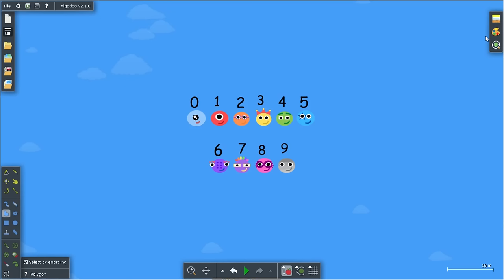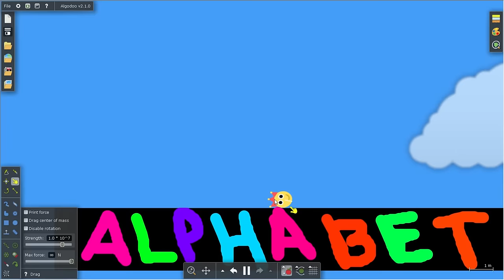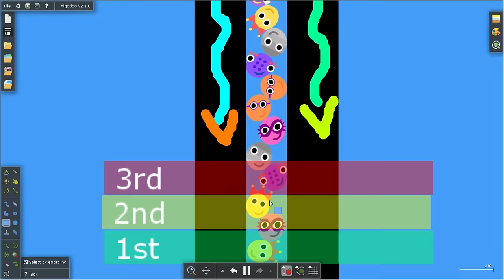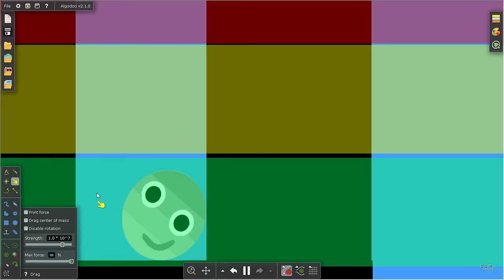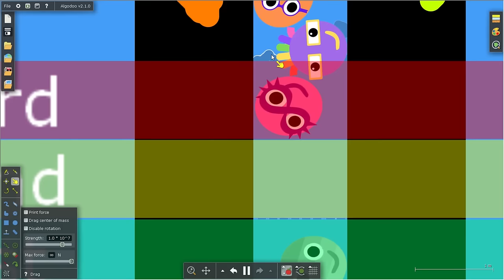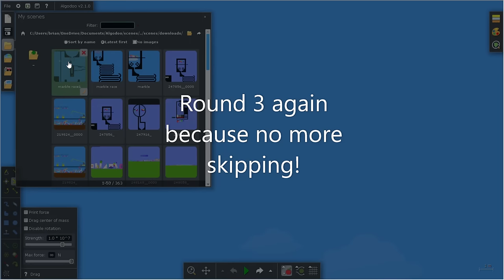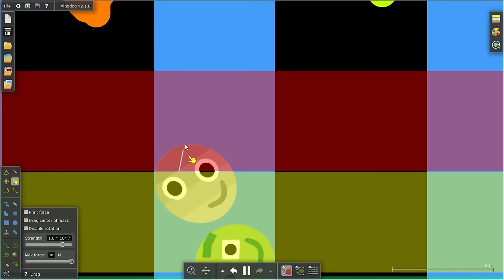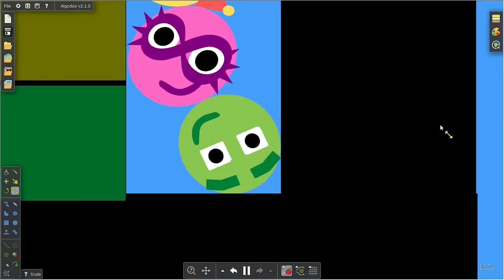Epic marble numberblock run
Another marble race but this time numberblocks are ROUND! and CLONED! can anyone win without skipping?!